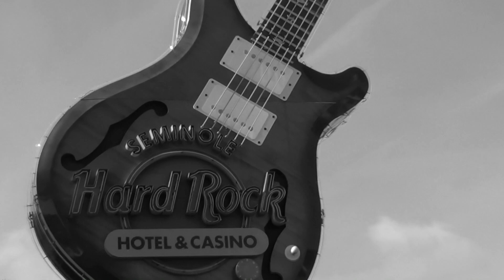Run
The quote by Albert Einstein at the beginning of this video, says it all.